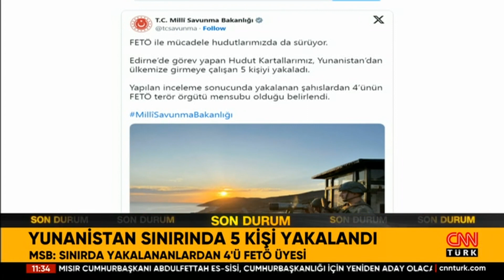MSB duyurdu... Yunanistan sınırında 4'ü FETÖ mensubu 5 kişi yakalandı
MİLLİ Savunma Bakanlığı, Yunanistan'dan yasa dışı yollarla Türkiye'ye girmeye çalışan 4'ü FETÖ üyesi 5 kişinin yakalandığını duyurdu.

Edirne'de görev yapan hudut kartallarımız, Yunanistan'dan ülkemize girmeye çalışan 5 kişiyi yakaladı. Yapılan inceleme sonucunda yakalanan şahıslardan 4'ünün FETÖ terör örgütü mensubu olduğu belirlendi" denildi.